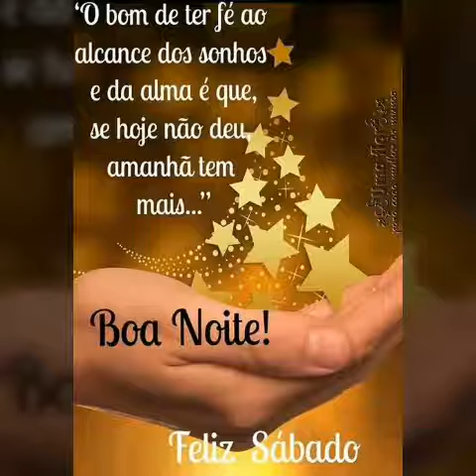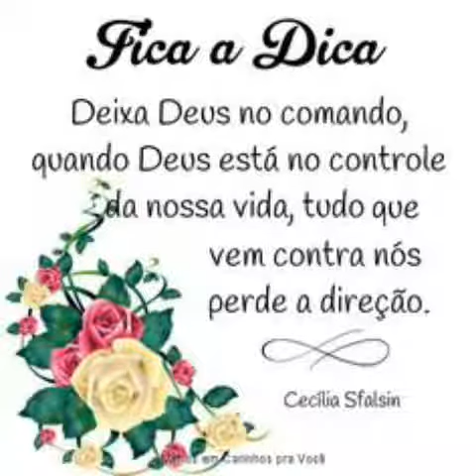mensagem linda e abençoada de boa noite.